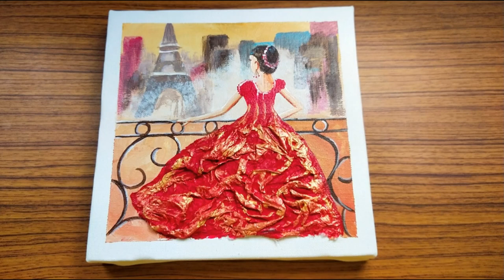Tissue Gown Acrylic Painting | Acrylic Painting for beginners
I painted women in red gown with tissue papers💃